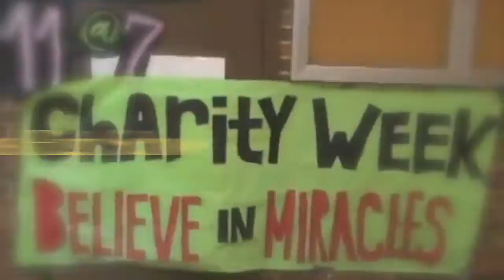Troy Athens - Come Find Us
An informational video on what you can find at Troy Athens High School.  Produced by Athens TV